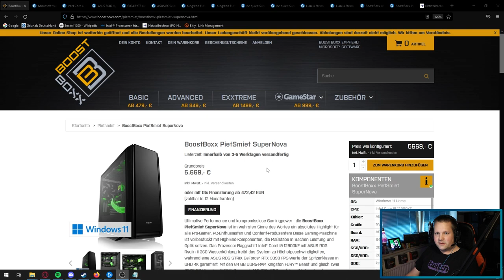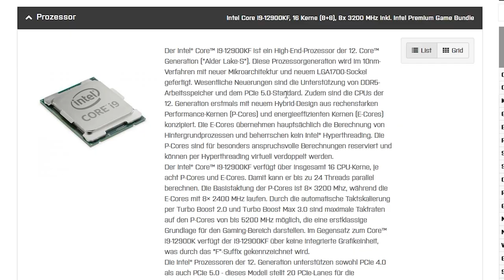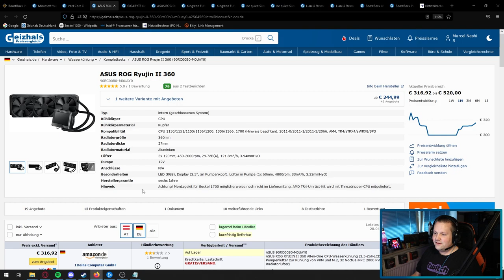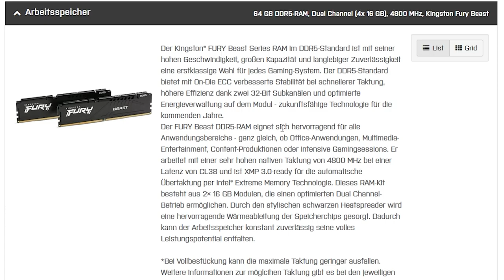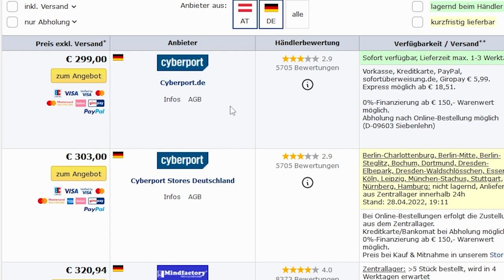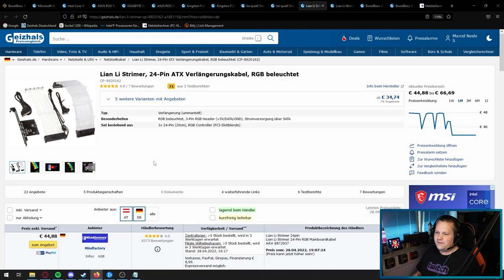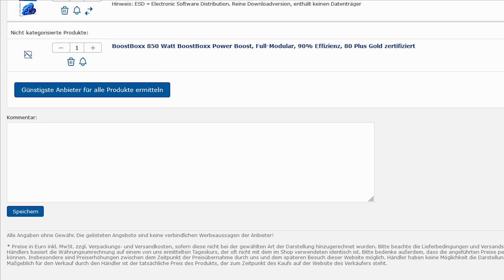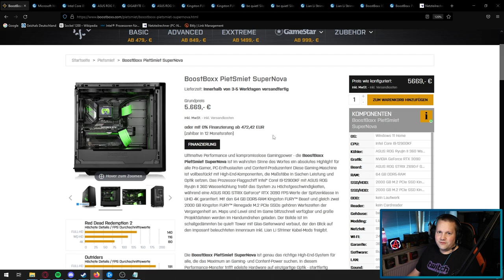BoostBoxx - PietSmiet SuperNova - Taugt der was?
▼ Empfehlungen ▼

 ⇘ Timestamps ⇙

00:00 - Intro
00:18 - Werbung
01:08 - Der PC
14:07 - Ergebnis / Fazit

⭐️ Quellenangaben ⭐️